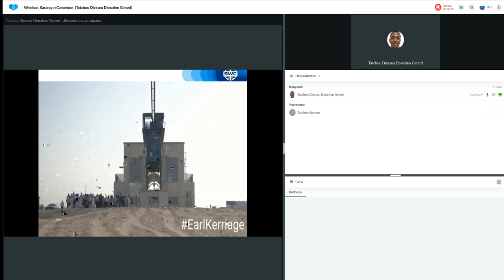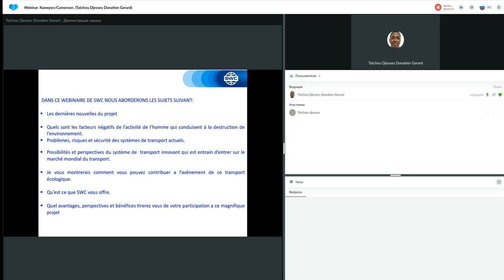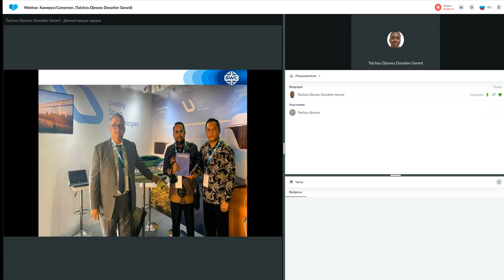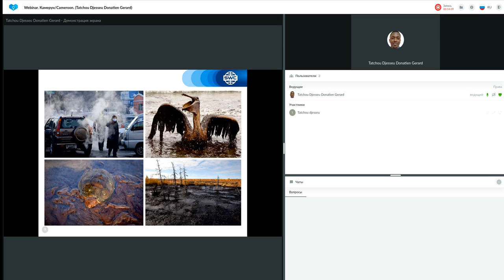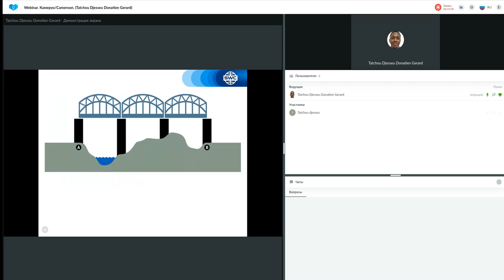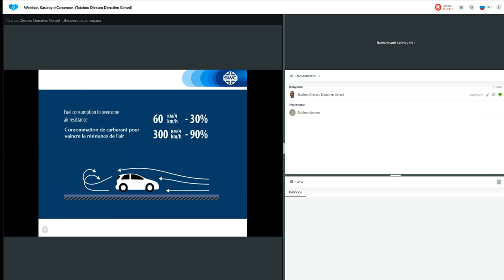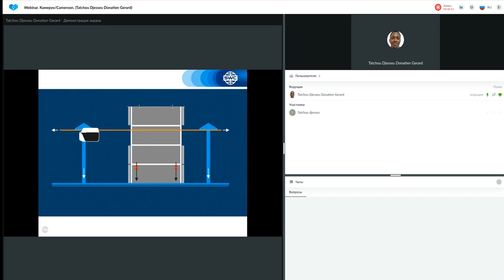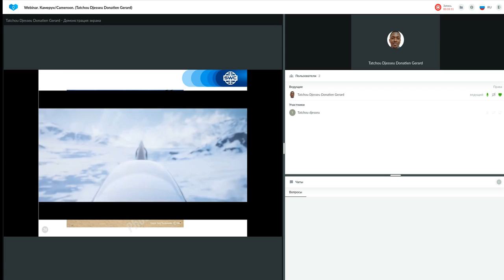Un système de construction d'entreprise réussie 07.11.2022. Donatien Gerard Tatchou Djesseu.